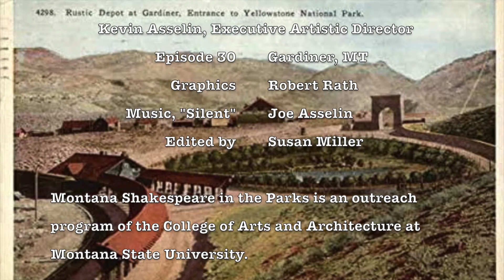Reverse Tour: Postcards from the Road, Episode 30 - Gardiner, MT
Did you know that MSIP used to perform within Yellowstone National Park? Actor alum Chris Tiffany does. Come along with him as he shares that sometimes, wildlife has theatrical aspirations.